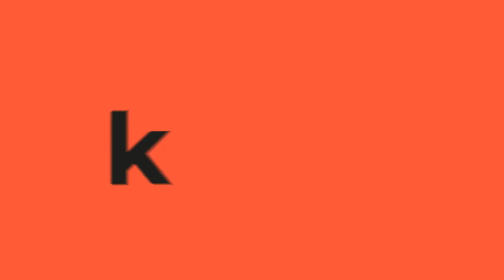Israel y Palestina: la historia detrás del conflicto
Los miles de fallecidos que está dejando esta nueva escalada de violencia entre Israel y Palestina, tiene una larga y compleja historia que los sustenta.

Estas acciones bélicas son el resultado de años de conflicto religioso, cultural y territorial entre ambas naciones.